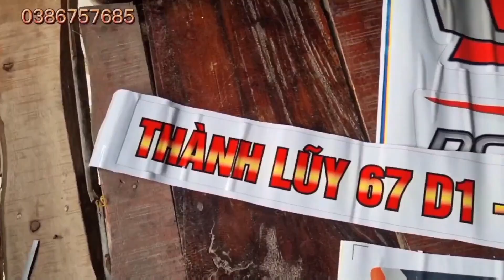Cảnh Kéo Phà Chở Máy Cắt Từ Kinh Nhỏ Ra Sông Lớn | Đồng Châu Thành An Giang